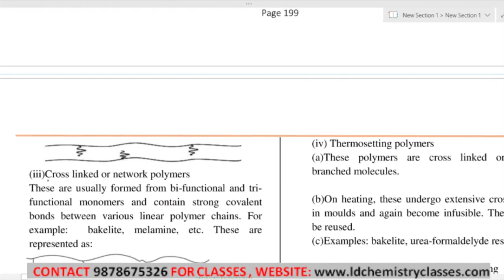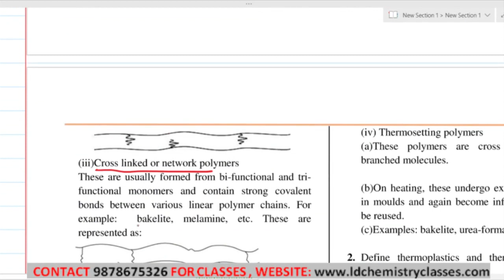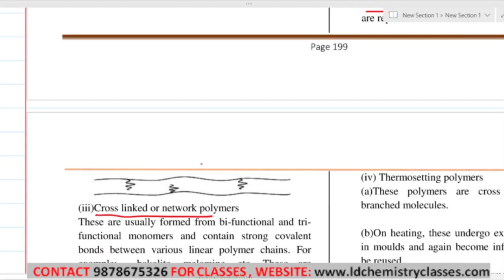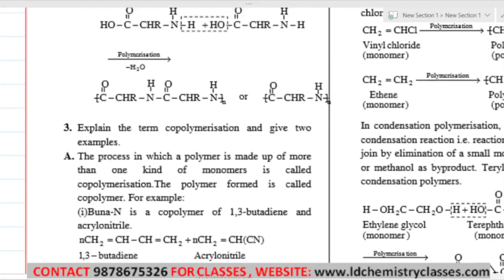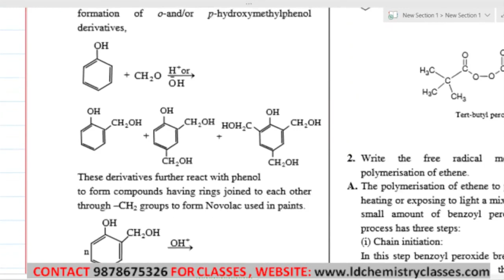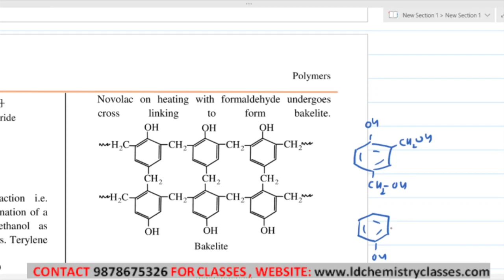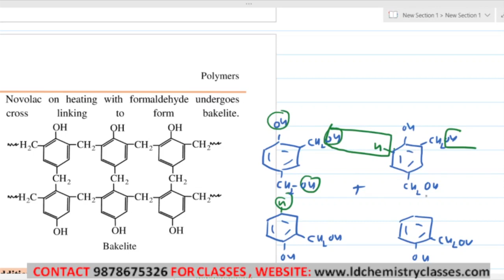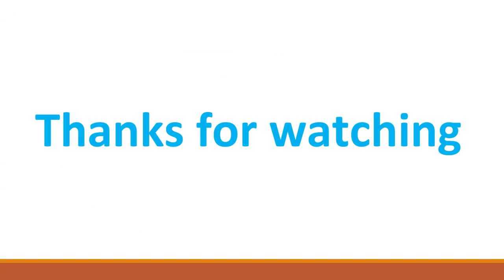3. Classification based on structure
Chapter: Polymers

Topic Covered: Classification based on structure